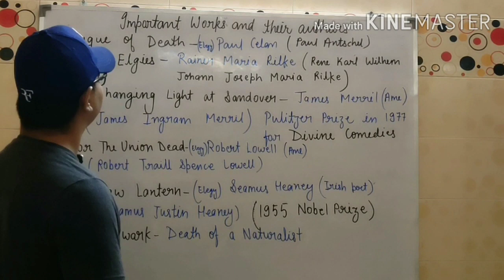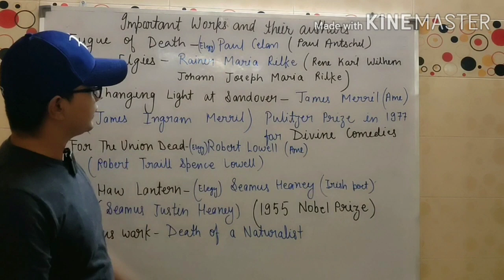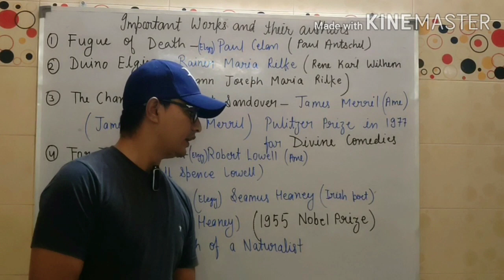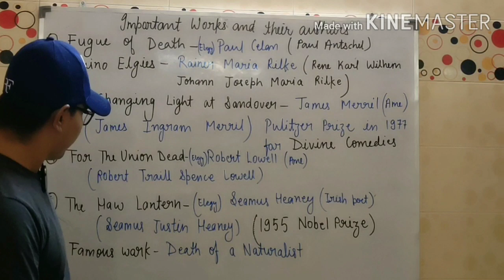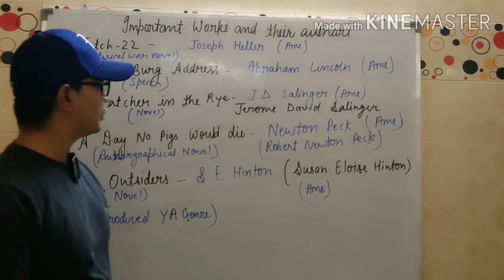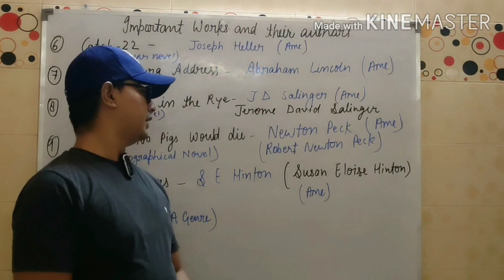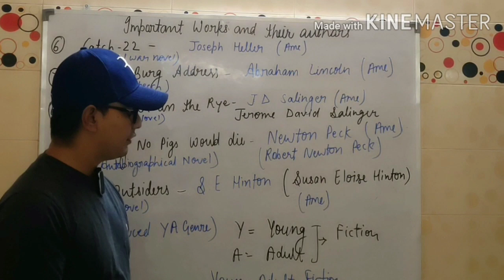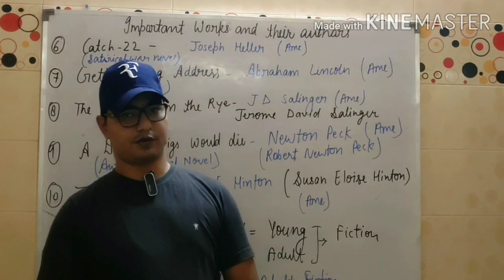Important works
Most important works